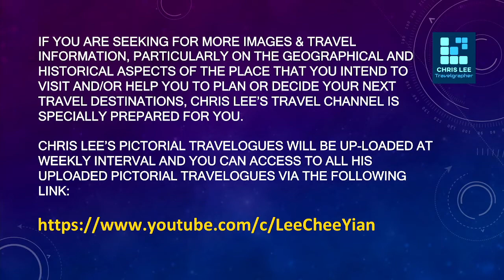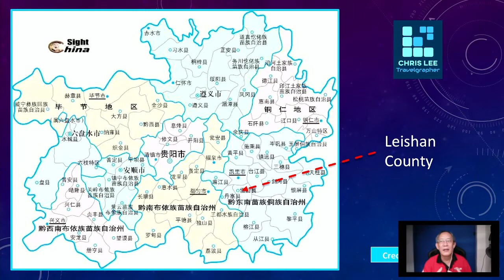Xijiang Thousand Households Miao Village of Guizhou, China - a very popular travel destination.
Xijiang Thousand Households Miao Village - a very popular tourists' destination in south-eastern Guizhou of China. It is being regarded as the "Living Museum" of Miao Village also the largest Miao village in China. One of the best spots for those seeking for authentic ethnic Miao culture and traditions. There are 2 sessions of cultural songs and dances performances daily which have been included in the Village's entrance ticket. A very touristic village lately with abundancy of hotels and traditional homestays to cater for the influx of tourist both domestic and international. Let Chris Lee showcase this  cultural rich village with his well captured still images.